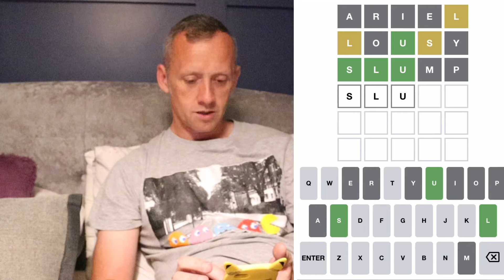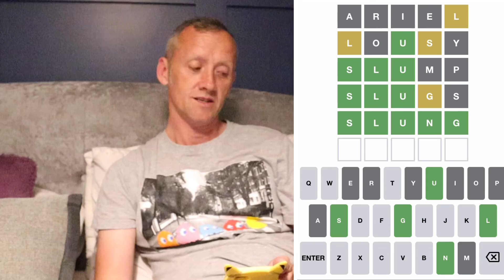WORDLE BY NEW YORK TIMES NEWYORKTIMES - I GOT IT IN 5